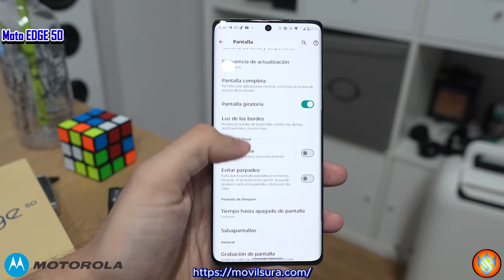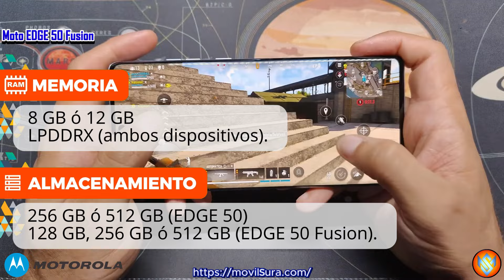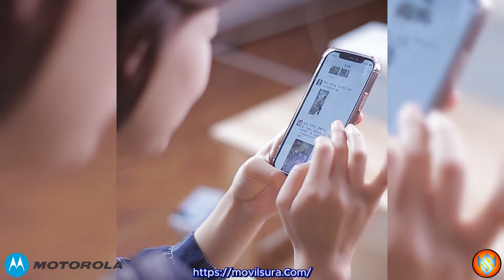Motorola Edge 50 vs Motorola Edge 50 Fusion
Sigueme:
En este video, realizamos una comparación detallada entre el Motorola Edge 50 y el Motorola Edge 50 Fusion para ayudarte a decidir cuál de estos modelos es la mejor opción para ti. Ambos dispositivos son parte de la misma familia de Motorola, pero tienen características que los hacen destacar en diferentes áreas, desde el rendimiento y la cámara hasta el diseño y la duración de la batería.

El Motorola Edge 50 se centra en ofrecer un rendimiento sólido, con un enfoque en usuarios que buscan un dispositivo de alta gama con características completas para tareas intensivas y una excelente experiencia en videojuegos y multitarea. Por otro lado, el Motorola Edge 50 Fusion combina un diseño estilizado y un sistema de cámaras más avanzado, ideal para aquellos que buscan la mejor calidad fotográfica y un diseño premium sin sacrificar velocidad ni potencia.

A lo largo del video, analizaremos aspectos clave como el rendimiento del procesador, las diferencias en calidad de pantalla, la versatilidad de las cámaras y la capacidad de la batería para que puedas decidir cuál de estos modelos se adapta mejor a tus necesidades y estilo de vida. ¡No te pierdas este análisis completo y comenta abajo cuál es tu favorito!